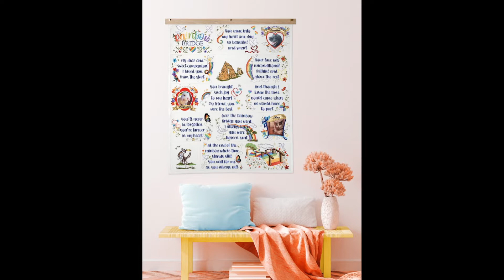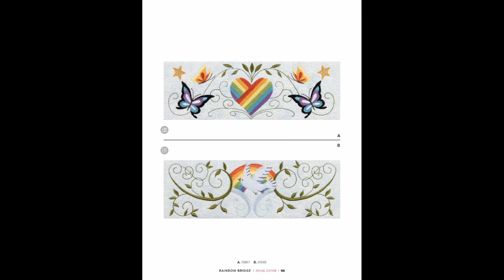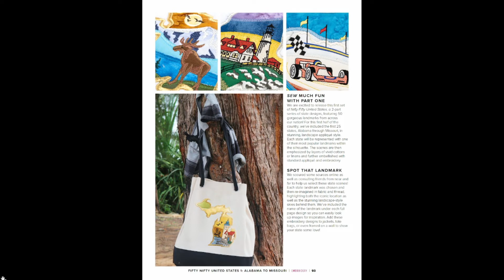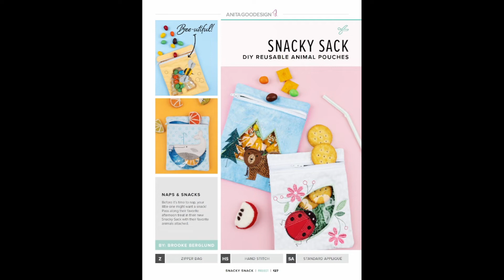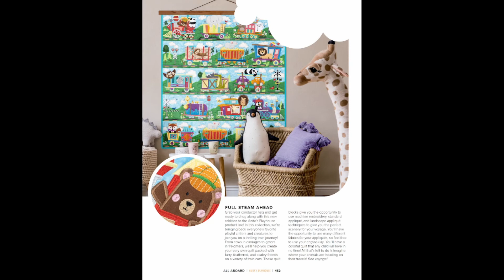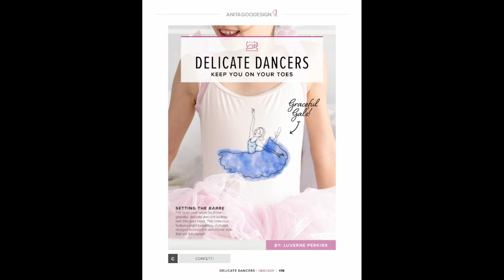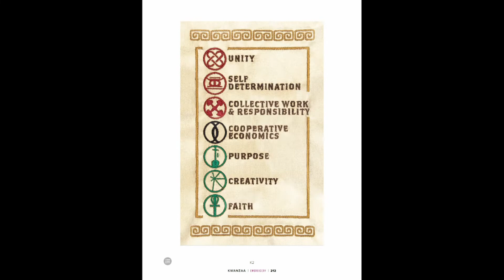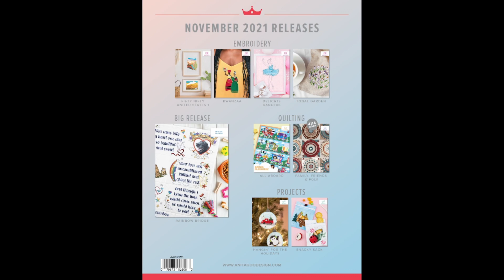Anita Goodesign All Access November 2021 Flip Thru Machine Embroidery Designs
Come enjoy looking at these Machine Embroidery designs from Anita Goodesign, November 2021, from their All Access Club.  They are perfect for use in quilts, on tote bags, pillows, aprons, wall hangings, table runners, etc.

Please leave me comments below, let me know if you liked the video, what you would like to see in future videos.  We will be doing sew-a-longs and stitch outs of many of these projects.